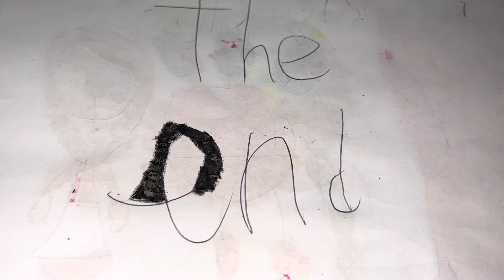The end (the ghost of samara)